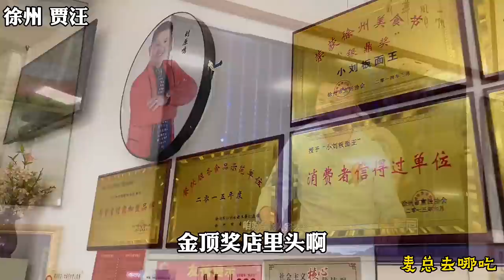徐州大哥做板面20年，卖板面买豪车门店1000➕，大块牛肉粒，漂亮【麦总去哪吃】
这个视频的目的是分享美食制作过程，与动物福祉无关，所有食材的获取均符合法律和道德要求！ 徐州大哥创业做牛肉板面，已经干了20年，一块一斤把子肉只需要十二元，卖板面老板买了豪车，全国门店1000➕，一份大块牛肉粒，漂亮。